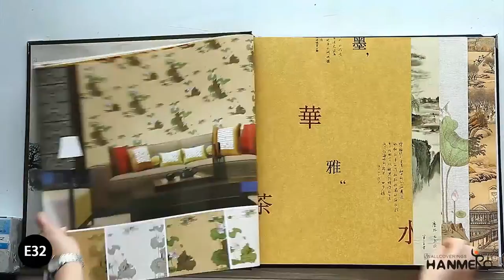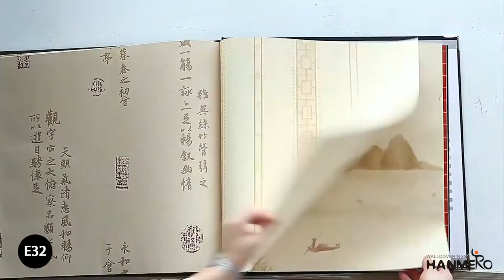HANMERO Chinese Traditional Style Wallpaper 0.53*10M PVC Wallcovering for Study Room Decor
Catalog E32

Press on us in our Facebook @ hanmerowallpaper or Instagram @hanmero_wallpaper if you like our designs!

Location: Wuhan City,China